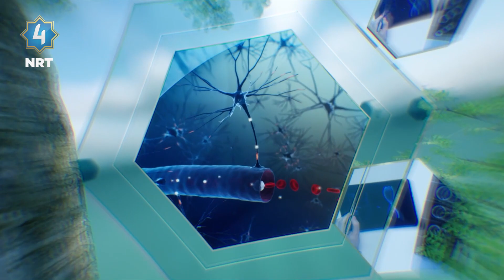دەوا - چۆن خۆراک بەشێوەیەکی تەندروست بەکاربهێنین؟